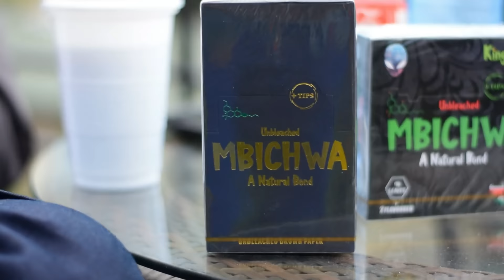Cheza Kama Wewe (Remix) - Trio Mio ft. Mejja, Exray, Nellythegoon (Official Video)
Trouble Music Inc. (2020)

AUDIO:
Produced by Lago Beats x JacquesToni
Mixed & Mastered by JB
Creative Director: Anthony O Osore

Director: G-Mike @gmike._
Stylist: BigTing AP
Location: Rustic Pike Ke @rusticpipeke